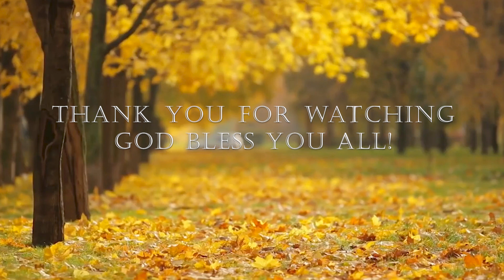Combattons le Reveil Satanique: Esdras 4:1-5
Song:      Consecration Atmosphere de Prieres-  Instrumental
Artist:      Jonathan Bersot